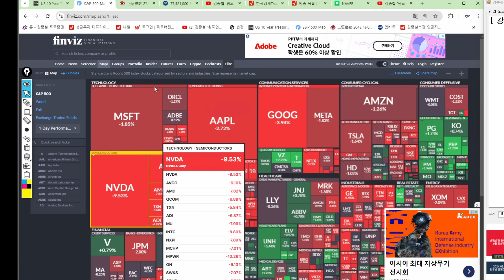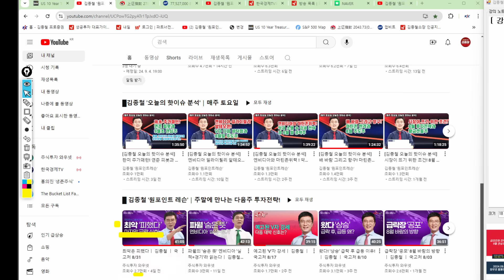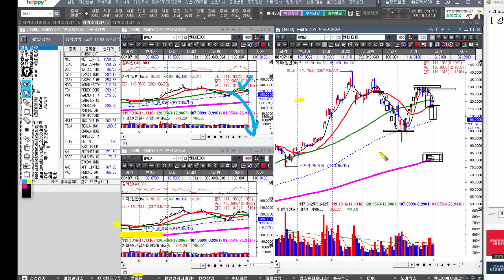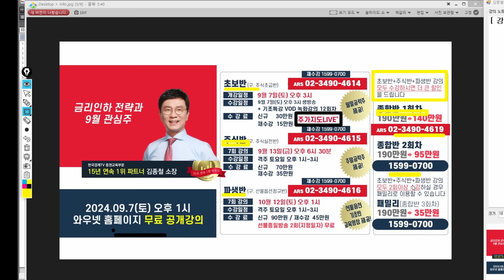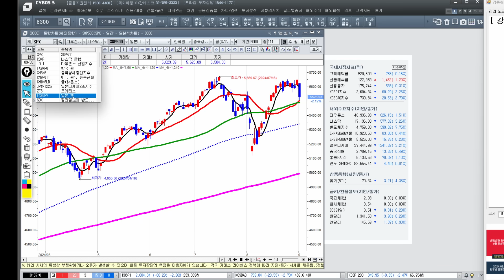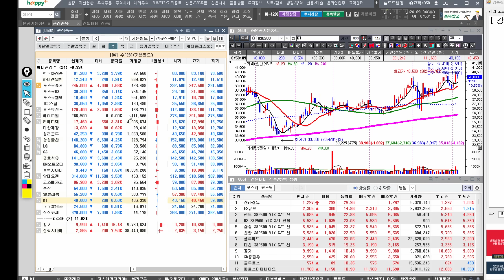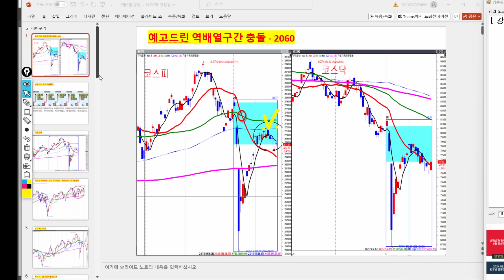[김종철 원포인트레슨] 결국 주가는 하락! 추석 전 반은 매도 월요일 공방에서도 강조! 이유는 역배열 투탑 구간! 다음은?